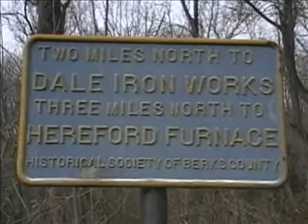Colebrookdale Branch Walking Tour March 18, 2009 Part One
Last Week I took a walk on the Colebrookdale Branch of the Ex. Reading Company on the out of track part , but found some track in place. up at Barto,PA.